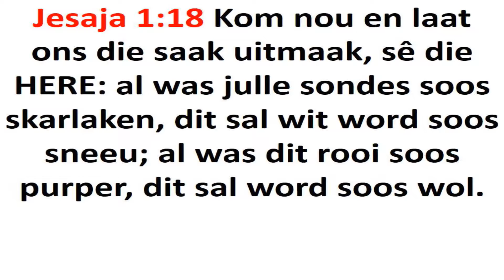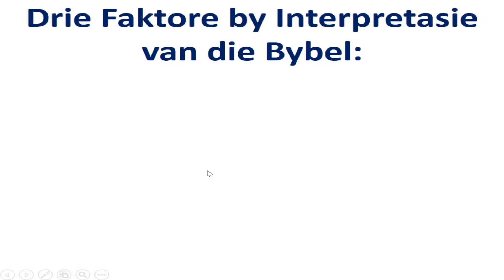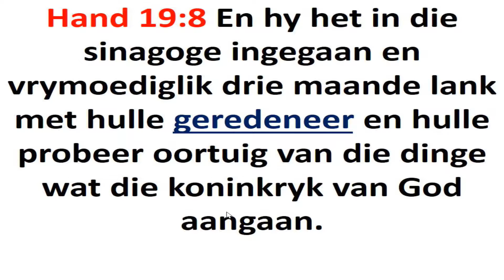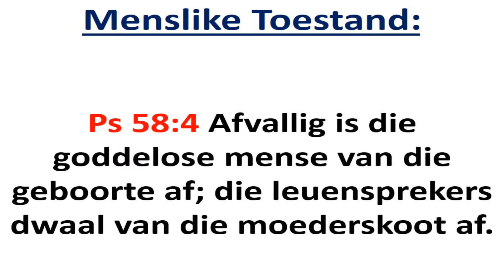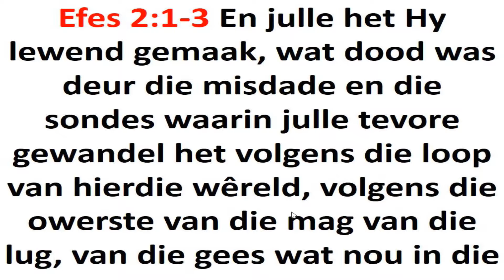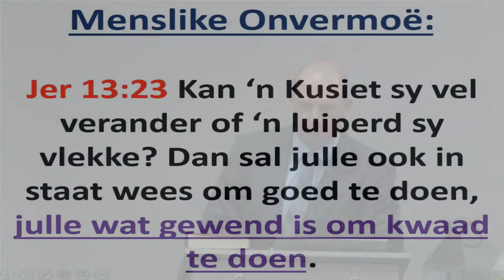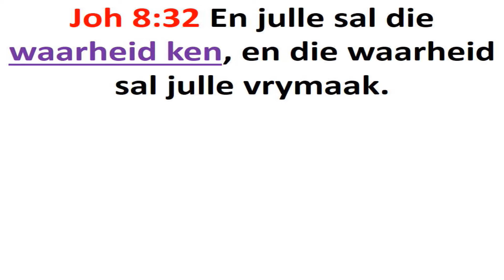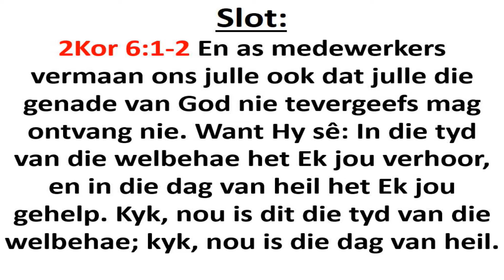Die betrokkenheid van die intelek aand 220117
Rudi van Zyl